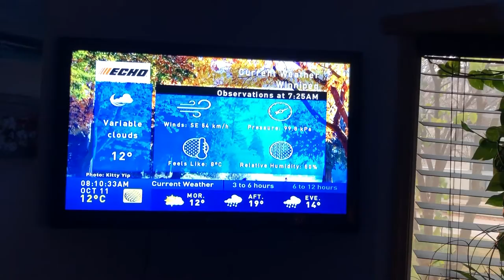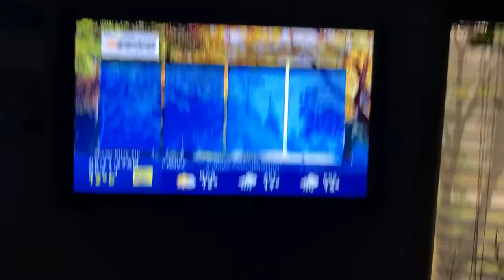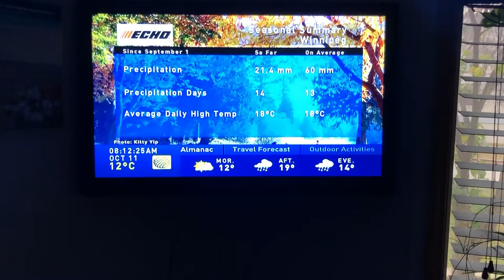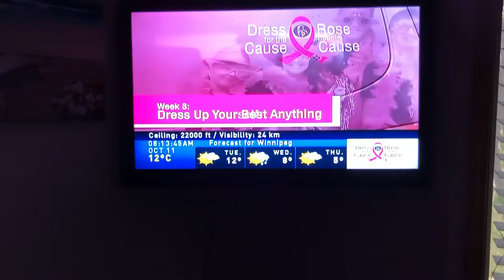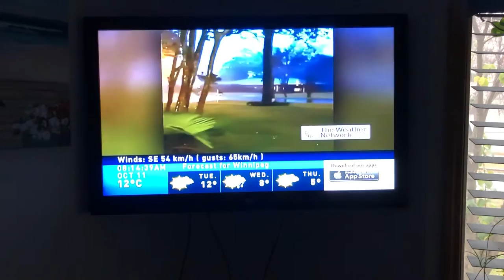The Weather Network Local Forecast October 11th 2020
(Dad, please add details)